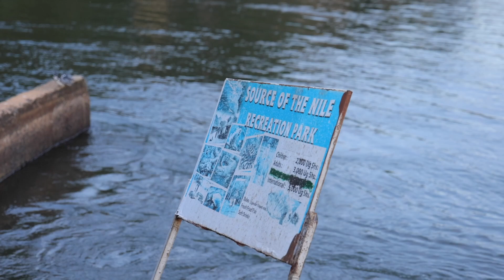Short video of World's longest river